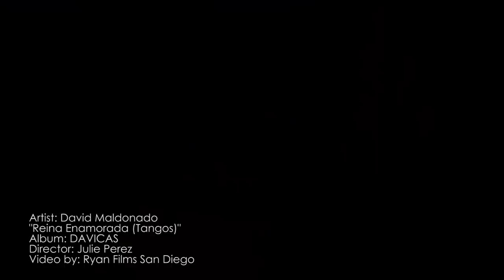David Maldonado - DAVICAS - Reina Enamorada / Tangos / Flamenco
David Maldonado - Reina Enamoradoa (Tangos) from the BILLBOARD charting album DAVICAS available at all digital outlets. 38 weeks on the US Billboard World Chart - Debut at #2.